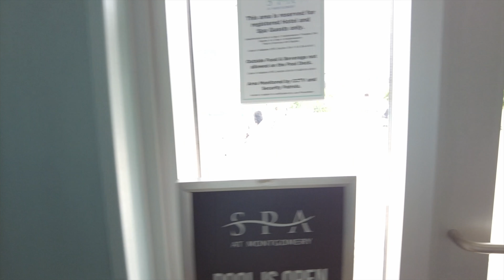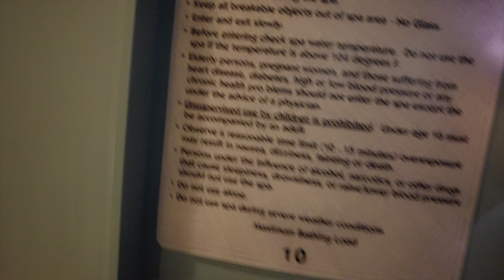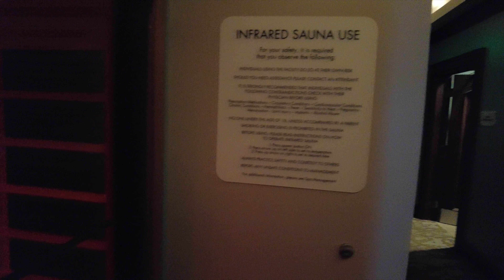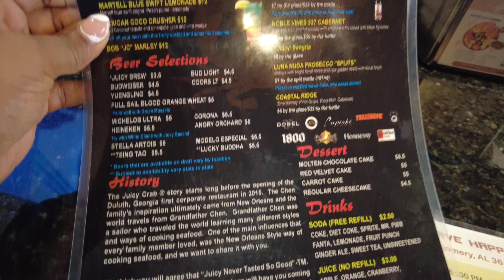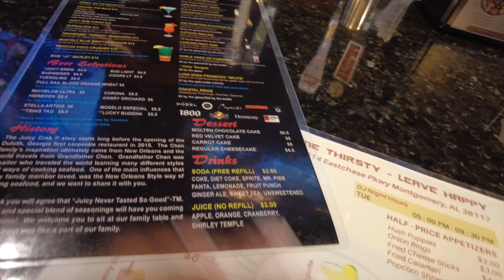MY BBL IS CAUSING BACK PAIN| SELF CARE SPA DAY| 4TH OF JULY WEEKEND| SOLO DATE| AMBERSHARNIECE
Whew girl this big ok booty is killing my back lol. Today's vlog is pretty much a recap of my 4th of July weekend. I definitely had a great one. Friday I was able to get a little work done and on Saturday I was able to have an entire site care day! Sunday of course I spent some time with family and Monday I had a good workout.

MY HIGHLY REQUESTED VIDEOS ⇣

ABOUT ME ⇣

Hey y'all hey! Thanks so much for tuning in and checking out my channel. My name is Amber Sharniece! I am a 26 year old wife and mommy of two! I was born, raised and currently reside in the south. (Sweet Home Alabama) I am a YouTuber and lifestyle influencer with a passion for beauty, hair, fashion, and entrepreneurship. On my channel you will find a variety of entrepreneurship & lifestyle videos which include lots of CHIT CHAT GRWM, 3-IN-1 GRWM, IN DEPTH MAKEUP TUTORIALS, WEEKLY VLOGS, ENTREPRENEURSHIP VLOGS, TRY ON HAULS, LOOKBOOKS, AND MORE!